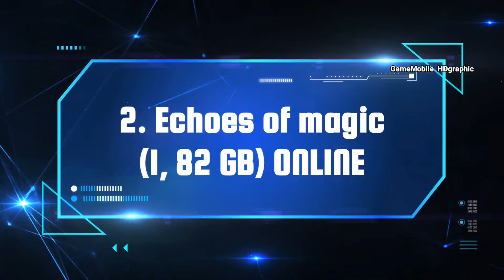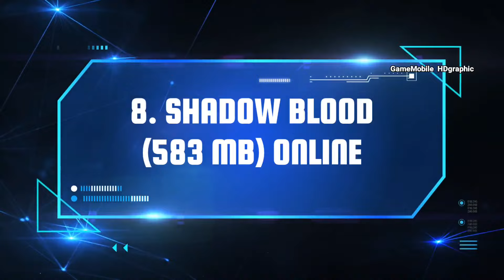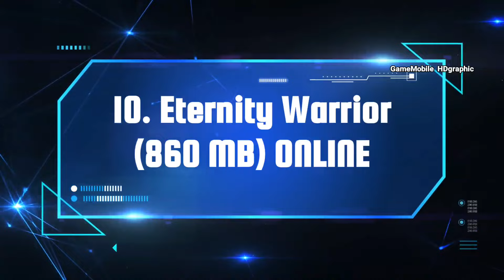Top 10 Best UNDERRATED ACTION RPG games on Android really Worth to Play on Mobile RPG games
did you know there is so many Best Action RPG on Mobile platform but unfortunately this games is Super UNDERRATED Action RPG games on Android & iOS, but actually the games is really Worth to play until this time. just see how is the gameplay is really reasonable for us to enjoy and how good the games is but many people not give lot of attention to these Best Action RPG. I would say all of these games is playable for 3 GB or even 2 GB RAM and that really fair  to having a try. if you want to play offline and online RPG this is the best Video for your lower spec phone. Top 10 Best UNDERRATED ACTION RPG games on Android really Worth to Play on Mobile RPG games

(Please Donate this channel to make it Grow faster :) our team appreciate it so much)---

Please FOLLOW our official Instagram :
gamemobile_hdgraphic

PIN COMMENTS